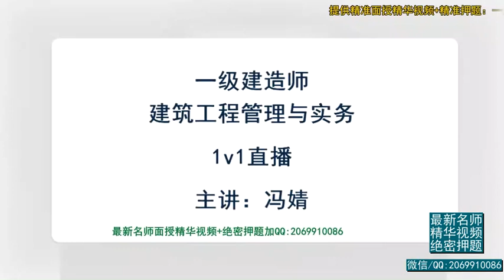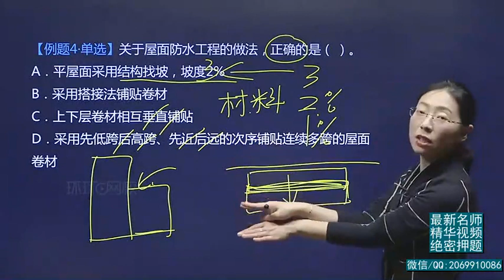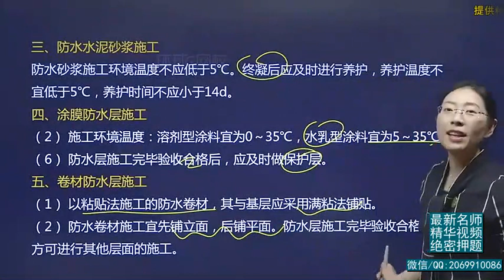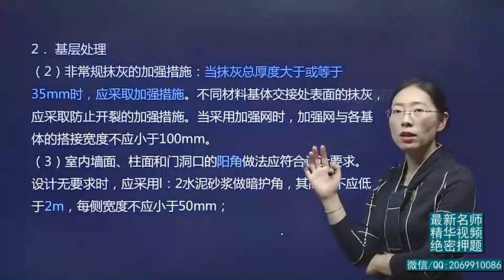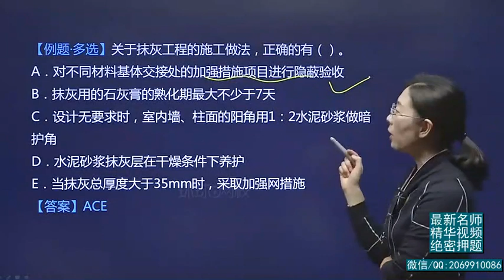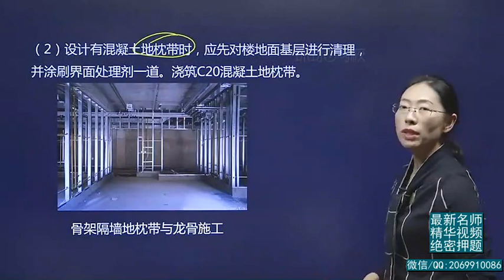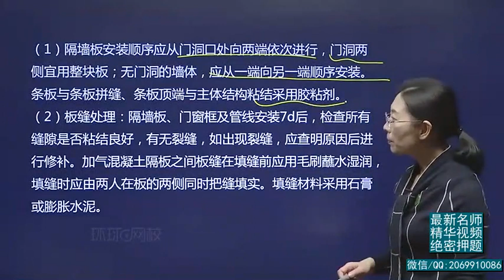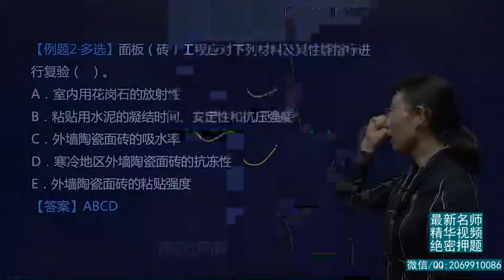2019一建 建筑实务 1V1基础班 27、第27讲：防水及装饰装修工程施工一